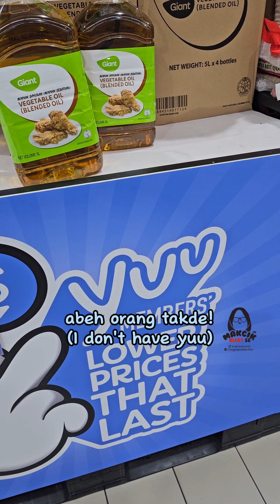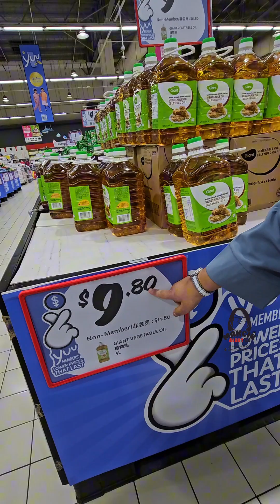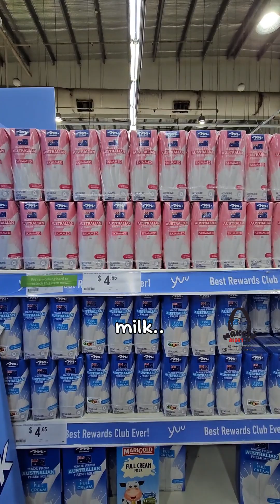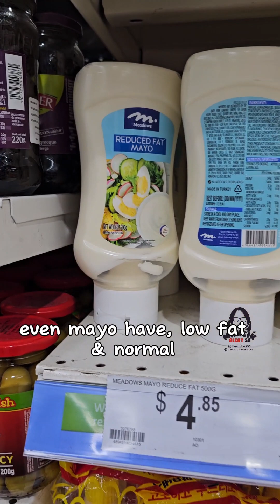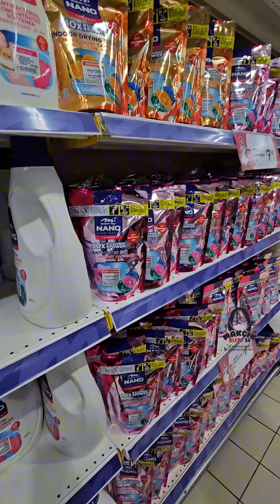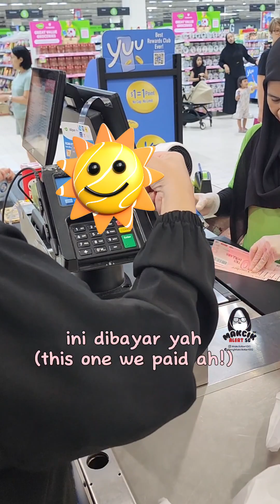Giant Singapore Lower Prices That Last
Lower Prices That Last initiative really helped makciks save a lot $$$ for our monthly groceries!

Be a Yuu member to enjoy these benefits.

Giant have also upsized Senior Citizens Discount to 4% (previously 3%) for Singaporeans and PRs aged 60
years old and above, available every Tuesday at Giant stores islandwide. (since 31-Oct-23)

Visit any of the 55 Giant stores in Singapore for the best shopping deals, any time and any day!

From 26 Oct 2023, Giant updated their Lower Prices That Last program for Yuu members to enjoy the full range of savings with the addition of well-loved essentials such as Dasoon eggs and Giant Vegetable Cooking Oil 5L.

Yuu Membership Privilege
● Enjoy Lower Prices that Last benefits.
● Collect points for even more savings and discounts!
● These accumulated points can be redeemed for rewards at over
1,000 places including Giant, Cold Storage, CS Fresh,
Guardian, and 7-Eleven.